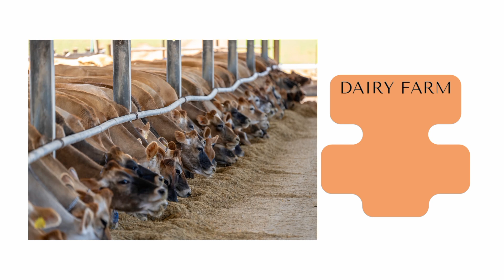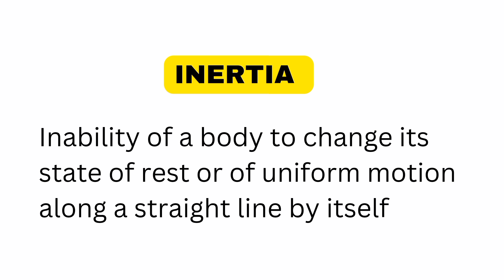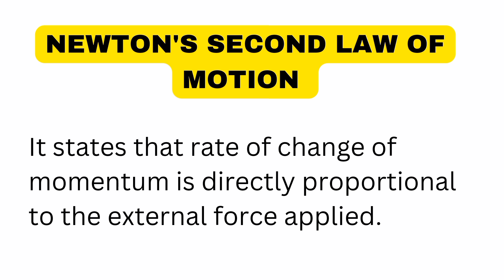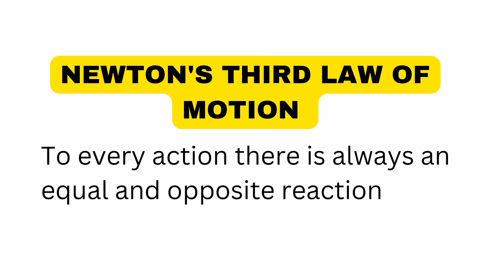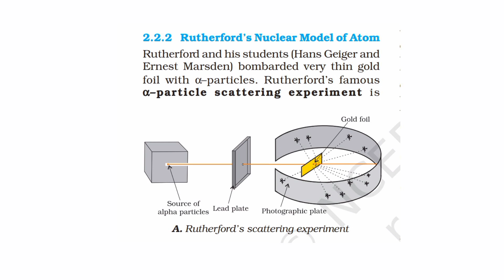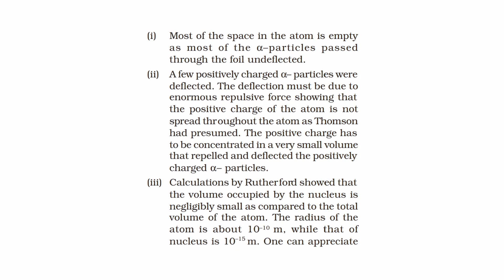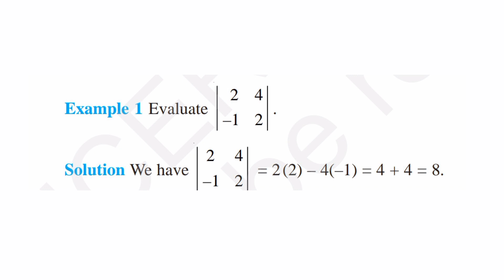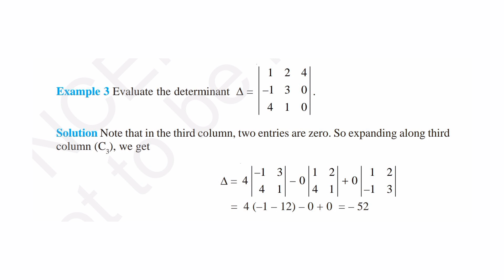Dairy Farm Instructor 30 days free series | Day 9| Syllabus based class | Kerala PSC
Please watch all the videos of Dairy farm instructor 30 days free series video from the following link

If you are preparing for Kerala psc dairy farm instructor exam 2023, then this video is for you. In this video, we are explaining the complete syllabus for the examination of the kerala psc dairy farm instructor exam.
This channel is created to share educational videos on the topic for the dairy farm instructor exam. We will be training you based on the dairy farm instructor exam syllabus. We also discuss previous year topics and questions on dairy farm examinations.